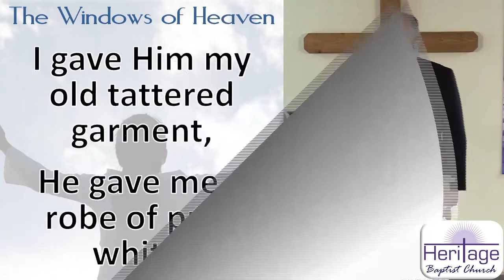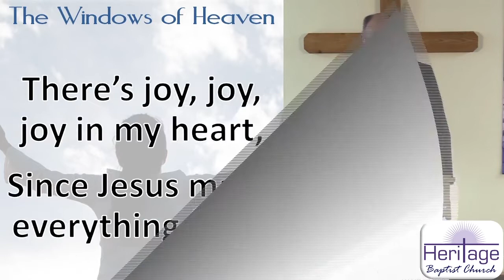Online Video Hymnal: "The Windows of Heaven" #128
This song is page 128 in the hymnal we use at Heritage Baptist Church: "Songs & Hymns of Revival"

Church members, make sure to join our private Facebook group, where we make announcements and stream our services was written by Lydia Odell Baxter and composed by William Howard Doane in 1870.

This song is page 324 in the hymnal we use at Heritage Baptist Church: "Songs & Hymns of Revival"